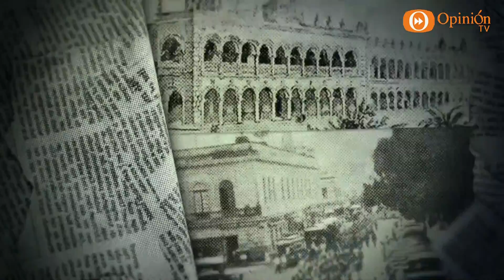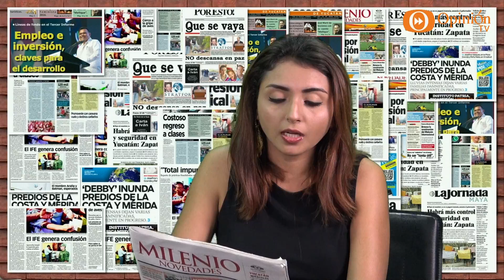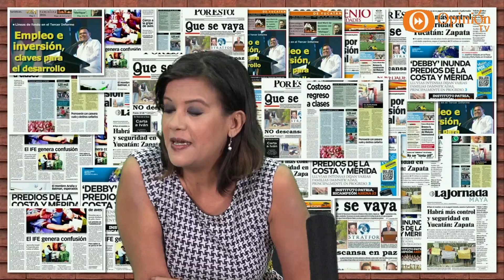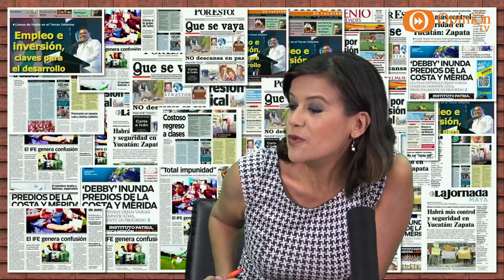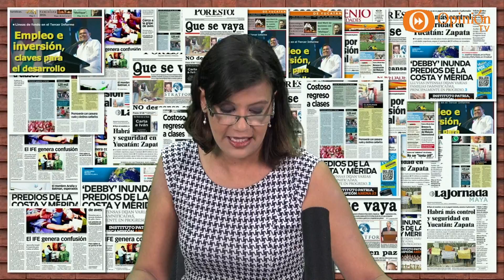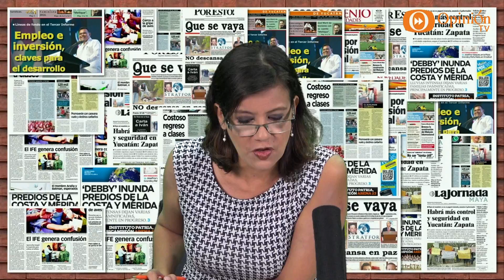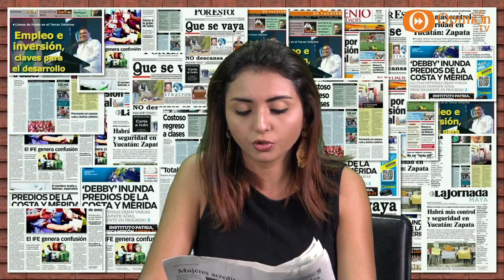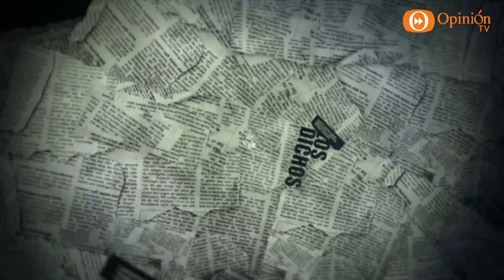Hojeando la Noticia - 21 sep 16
+ Denuncian “terrorismo psicológico” del Infonavit.
+ Se hunde más el peso.
+ Jornada de pesadilla.
+ 60 mil choferes se unen en contra de la empresa Uber.
+ Crece industria manufacturera.
+ Mataron a curas por $5 mil y dos vehículos.
+ Se afianza trienio del mosco.
+ Empleo y salarios dan “empuje” al comercio local.
+ Incleíble.
+ EPN propone a ONU plan a favor de refugiados.

OpiniónTV